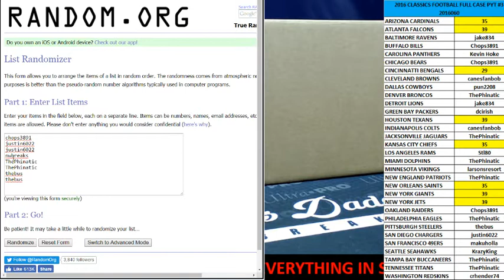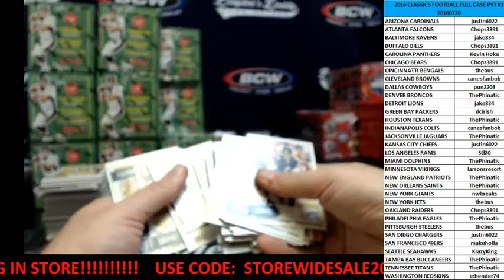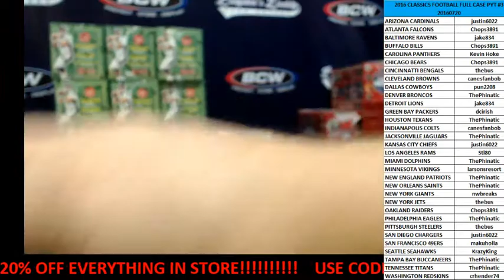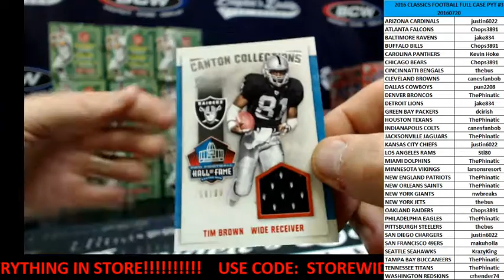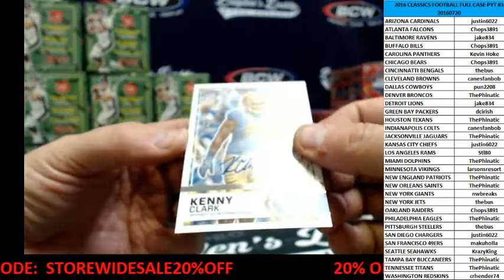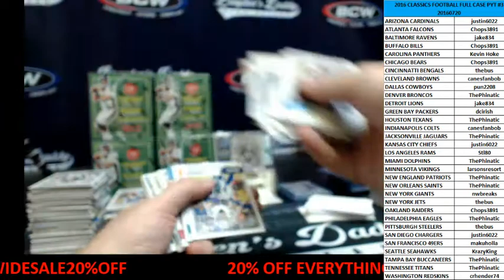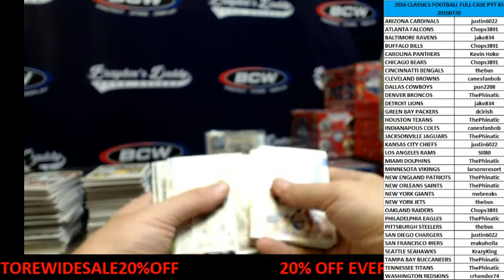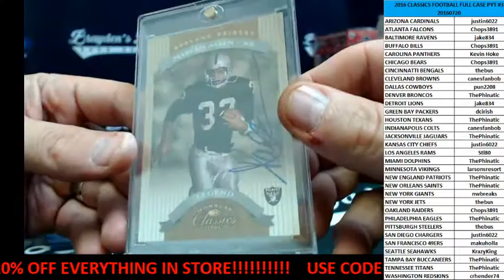2016 CLASSICS FOOTBALL FULL CASE PYT #3 & FILLER JULY 20, 2016